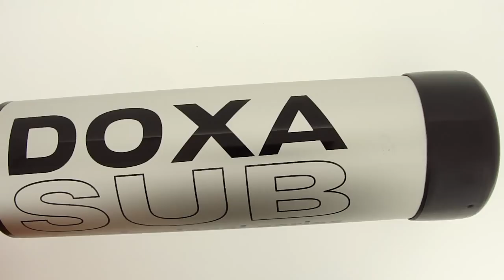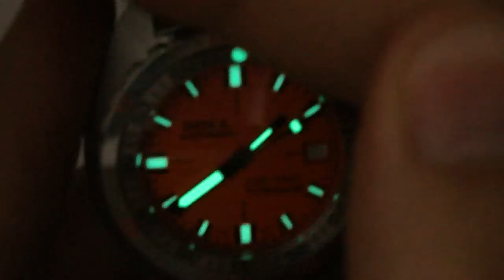Doxa SUB 1000T Professional (HD Video Review)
* Doxa SUB 1000T Professional divers watch
          o Limited edition with only 5000 made worldwide
          o This watch is numbered 05XX/5000
    * Self-winding automatic movement
          o Based on caliber ETA 2824
          o Swiss made
          o 42hr Power reserve
          o 25 Jewels
    * Satin brushed stainless steel case
          o Constructed with solid 316L steel
          o 42.7mm Diameter (without crown)
          o 14.6mm Thick
    * Classic orange dial
          o Date at 3:00
          o Superluminova lume
    * Domed sapphire crystal
          o 3mm Thick
          o Scratch-resistant
          o Anti-reflective
    * Solid stainless steel bracelet
          o Diver's wetsuit extension
          o 20mm Wide
    * Water resistant up to 1000m
          o Screw-down crown
    * Excellent, lightly worn condition
    * Includes Doxa scuba bottle, card, screwdriver, and extra links
    * Retail price is $2,390